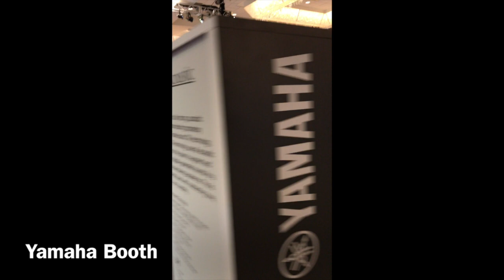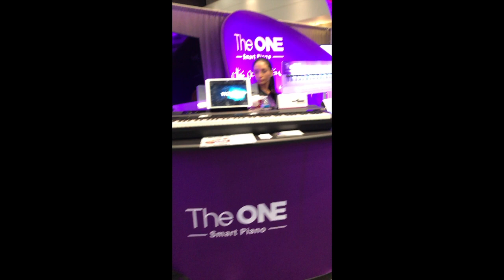Winter Namm 2018 VLOG- Piano Style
We love attending NAMM each year and so we wanted to give you a little insight of just how much fun it really is!

We were also awarded "Overall Dealer of the Year" for 2017 by Yamaha Cooperation of America.